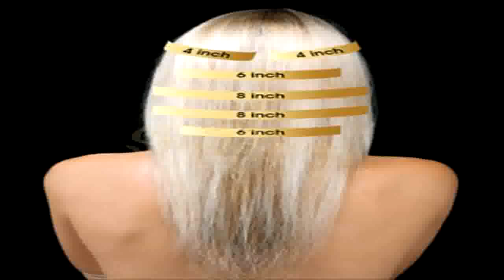Balmain hair extensions reviews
A human hair weave is preferred by many people as you can easily style it to your desired style. For example, you can easily perm it to make it wavy or curly. You can also easily create a bouncy and carefree look. The weave also looks more realistic than a synthetic hair weave and you can use the same tools that you use in styling your hair.

Celebrities like Lauren Conrad, Jennifer Lopez, Kate Beckinsale, Miley Cyrus, and every Kardashian regularly surprise the world with new and different hairstyles -- changing color, style and even the length of their hair -- over the course of just a couple days. This magic is made possible with the help of hair extensions and a talented stylist.